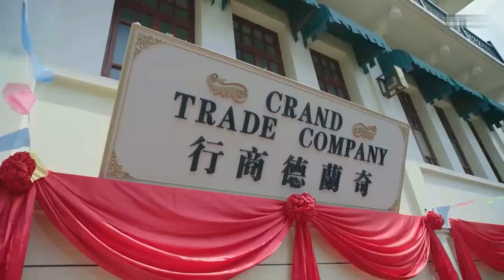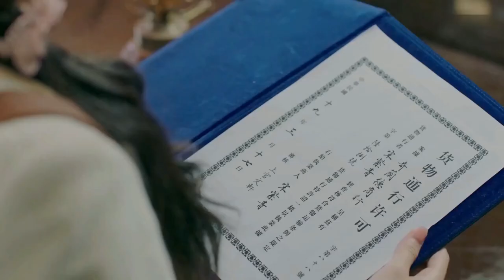يا إلهي! (وين شوان) ينضم إلى المرأة الشريرة! | مشهد من مسلسل "معجزة المعالج" مترجم عربي